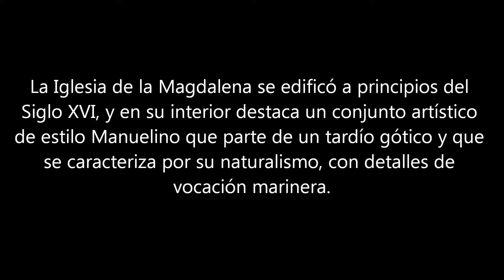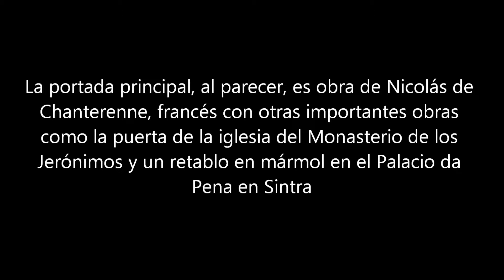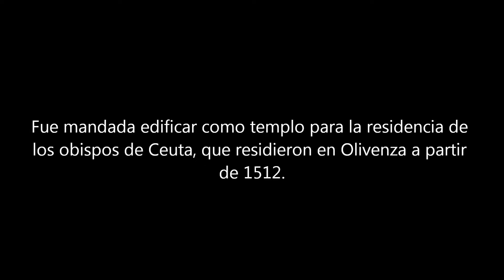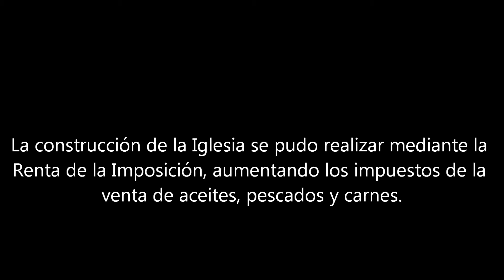CCLIII IGLESIA DE SANTA MARÍA MAGDALENA OLIVENZA